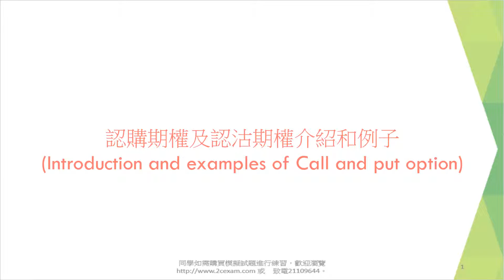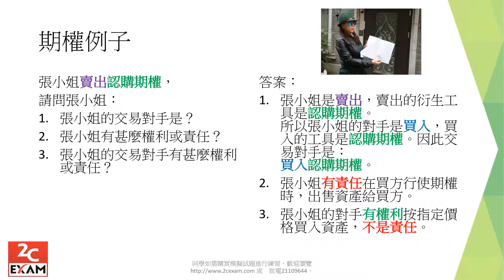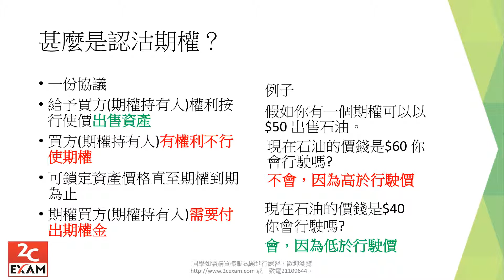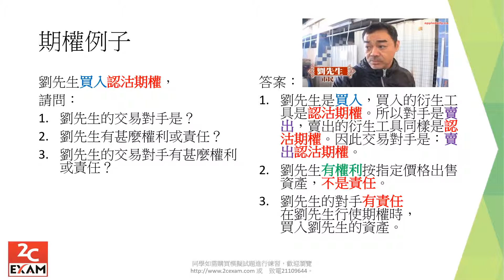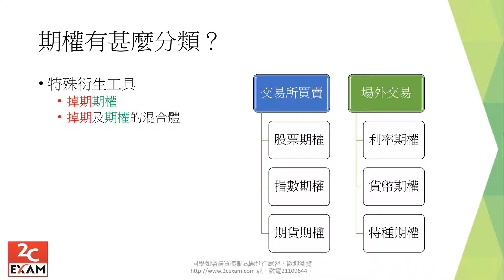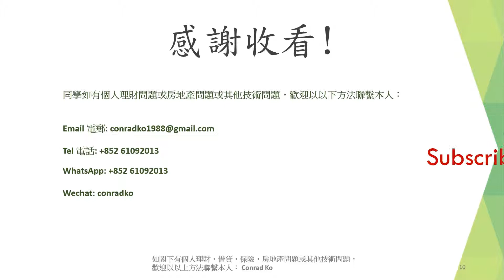認購期權及認沽期權介紹和例子 Introduction and examples of Call and put option